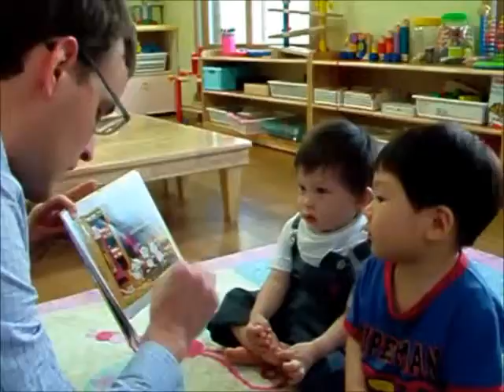Collection of Short Clips since April 1/11 at Playschool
in korea